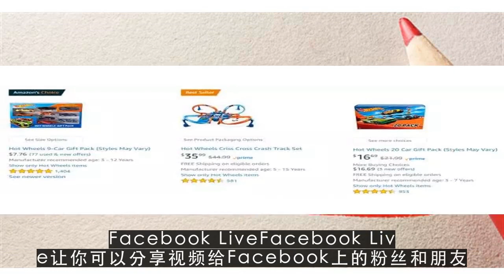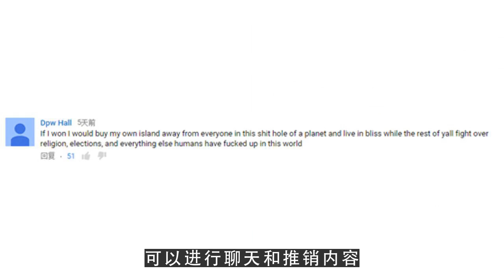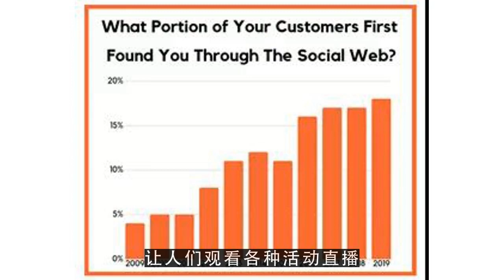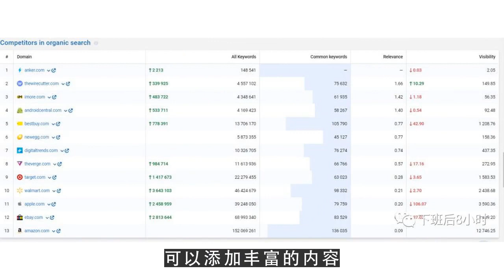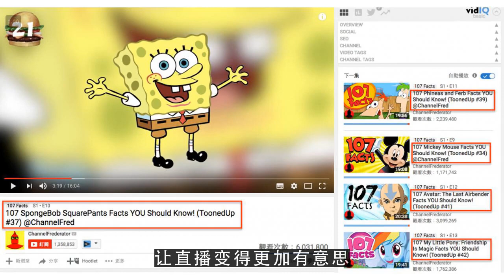youtube运营,出口电商如何靠直播APP做品牌营销？